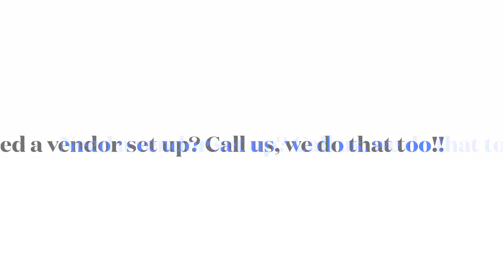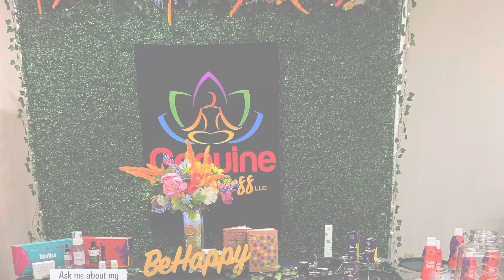Grass wall/ vendor set up/ lovely’s picnic is expanding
In this video you will see from the beginning to the end of my vendor set I did for a client.